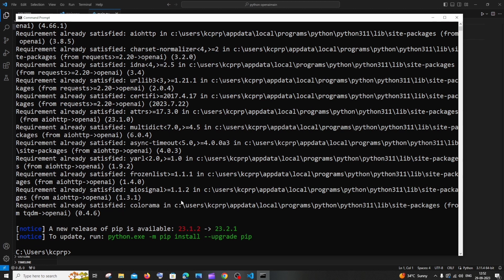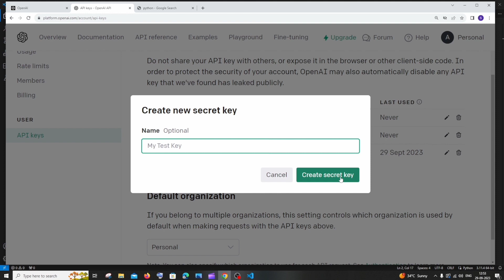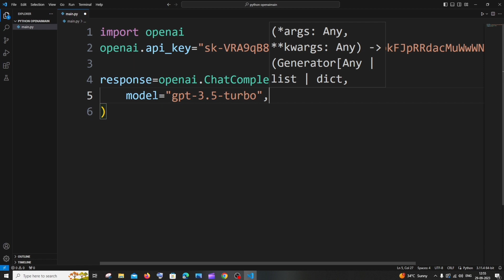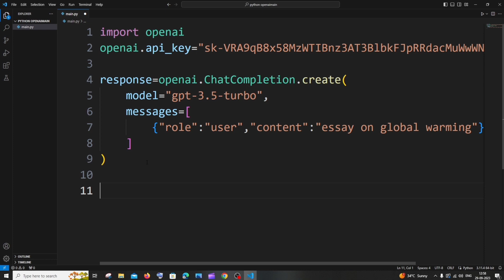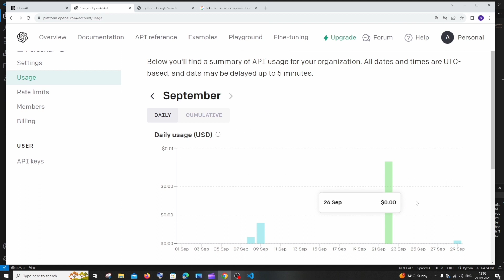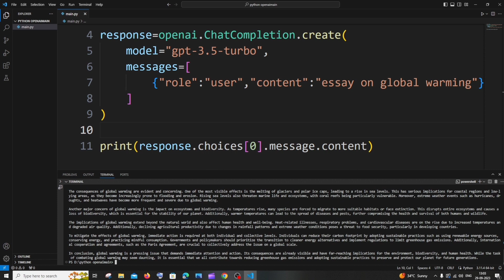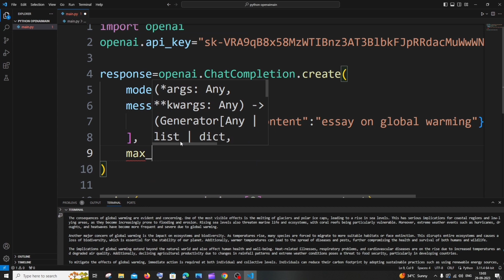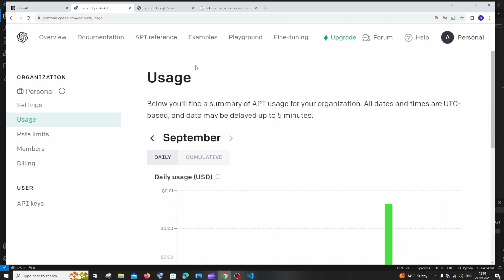Use OpenAI API Python tutorial | How to do chat completion using openai and python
How to use openai api with python is shown